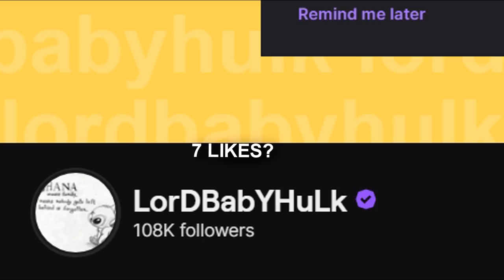NEW BEST POWER FORWARD BUILD BREAKS & **DEFIES** NBA 2K21 NEXT GEN 🦍 Most Overpowered PF Build 2k21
🎮PSN - SWANTExVENCHY